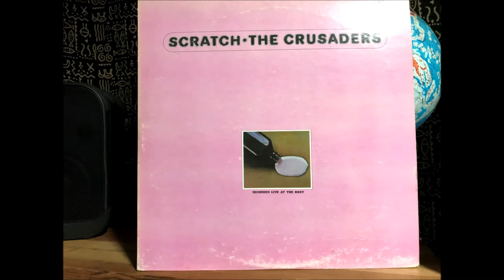The Crusaders So far away~Way back home / Vinyl Handmade Rotary Headshell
Shure V15 type Ⅳ+VN35E　Handmade Rotary Headshell